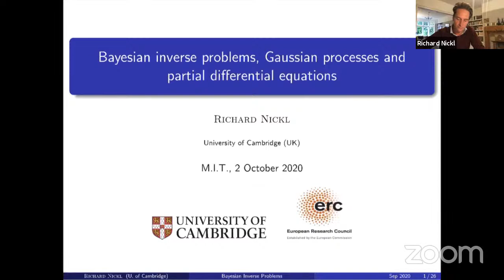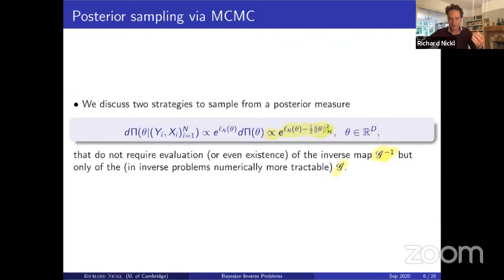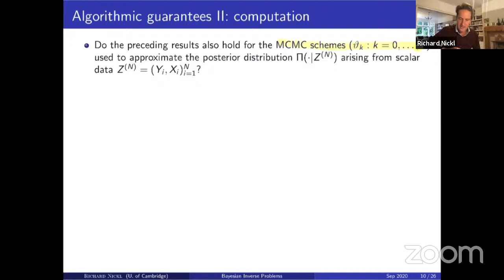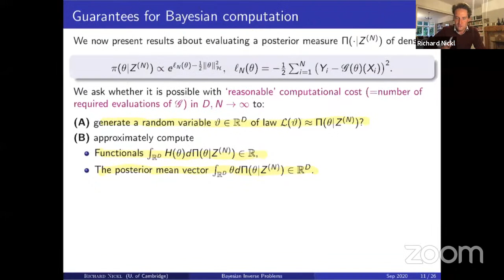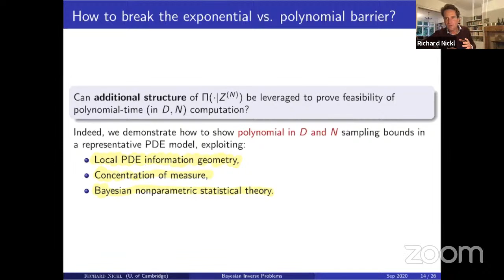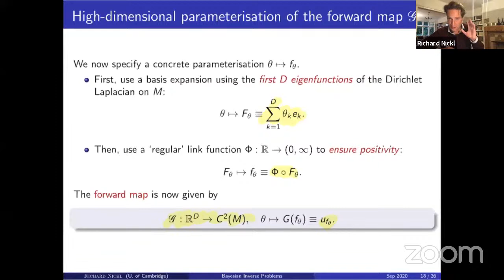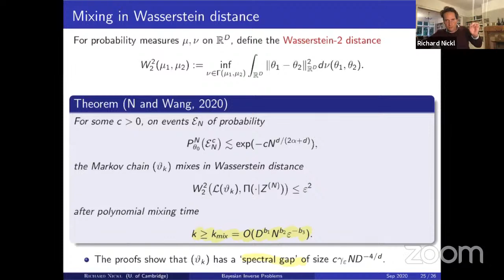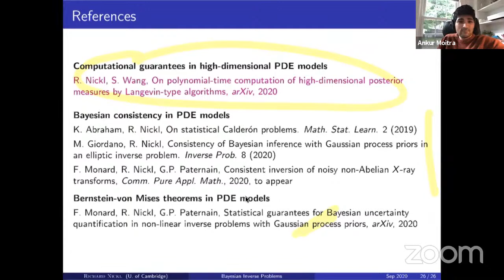Stochastics and Statistics Seminar - Fall 2020 - Richard Nickl, University of Cambridge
Bayesian inverse problems, Gaussian processes, and partial differential equations